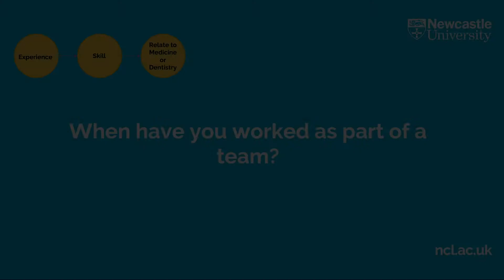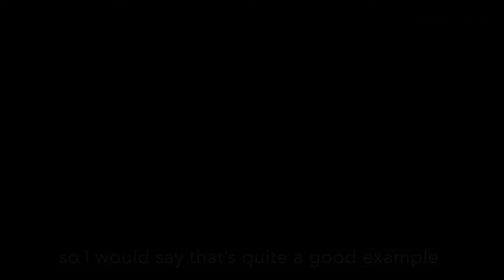Working as a Team | Interview Questions | Medicine and Dentistry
Learn some top tips for how to approach teamwork questions at Interview from Leanne, a current Newcastle University Dentistry Student!